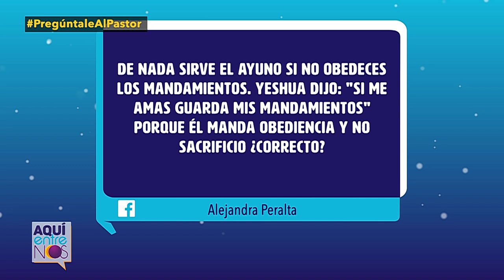¿Sirve el ayuno si no obedezco los mandamientos? - Pregúntale al pastor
¿Es la obediencia a Dios más importante que hacer ayuno? Los pastores responden a esta pregunta de una de nuestras televidentes.